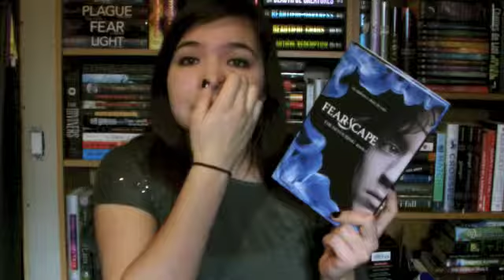January TBR -2014!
Wish that I didn't have exams this month. But I can make this happen!